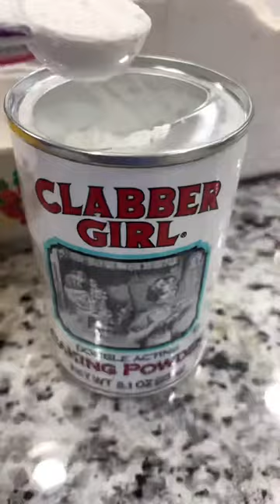Tres Leches Cake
Made tres Leches cake for my husband birthday